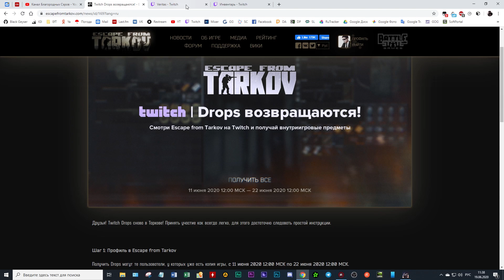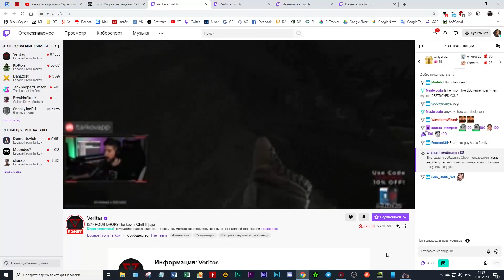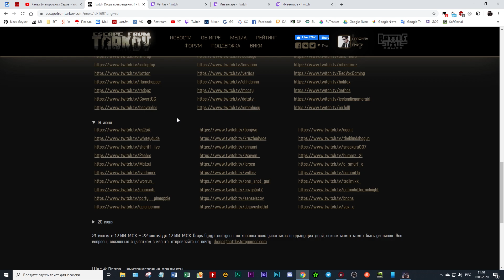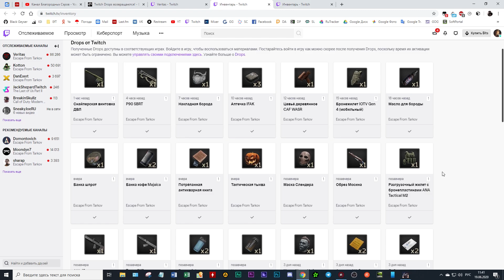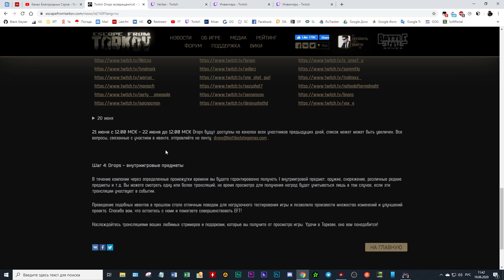Escape From Tarkov дропы - как получить максимум дропсов? EFT Twitch Drops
Видео актуально и для новогоднего ивента Escape From Tarkov. Дропы падают раз в 3 часа 20 минут - уже проверил

Важно: смотрим только ОДИН стрим за раз! Иначе дропы вообще не будут падать

Escape From Tarkov дропсы. Как получить максимум дропсов? Escape From Tarkov Twitch Drops.

ПРАВИЛА ПОВЕДЕНИЯ В ЧАТЕ.

Отправляя сообщение, подумайте, не заденет ли оно кого-то!

Будьте вежливы к автору и другим зрителям, уважайте их мнения и взгляды.

ЗАПРЕЩЕНО:

1. Оскорбления, угрозы, запугивания.
2. Грубые, неприличные и откровенно пошлые выражения, мат.
3. Дискриминация по любым признакам.
4. Разглашение личной информации без разрешения её владельца.
5. Спам; реклама своих каналов/сообществ; предложения купли/продажи/обмена чего-либо.
6. Возмущения и споры в отношении уже вынесенных предупреждений и наказаний.
7. Обильные флуд и капс.

ЗАПРЕЩЕНО:

1. Оскорбления, угрозы, запугивания.
2. Грубые, неприличные и откровенно пошлые выражения, мат.
3. Дискриминация по любым признакам.
4. Разглашение личной информации без разрешения её владельца.
5. Спам; реклама своих каналов/сообществ; предложения купли/продажи/обмена чего-либо.
6. Возмущения и споры в отношении уже вынесенных предупреждений и наказаний.
7. Обильные флуд и капс.